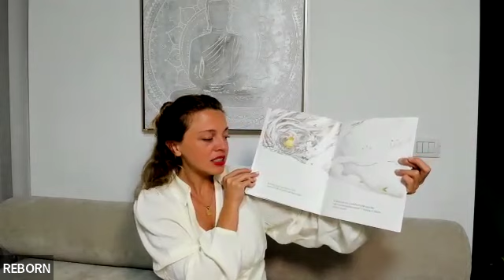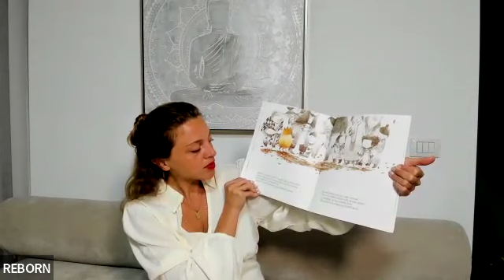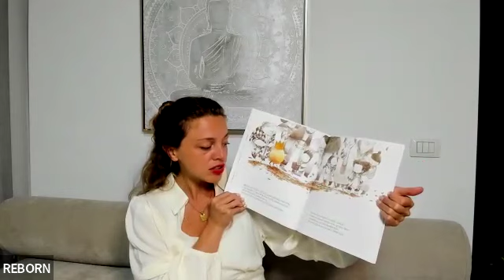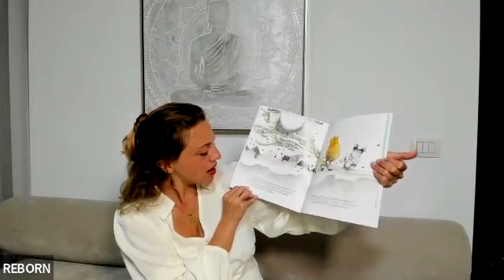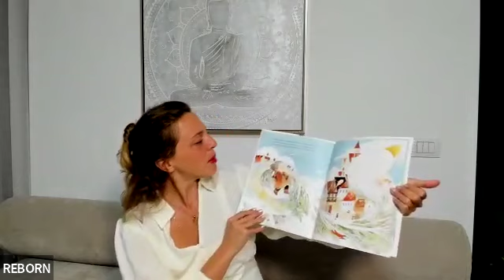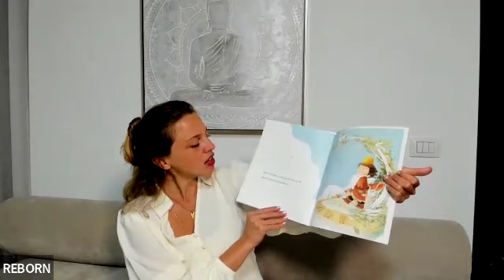Çfarë të bëjmë me idetë tona?